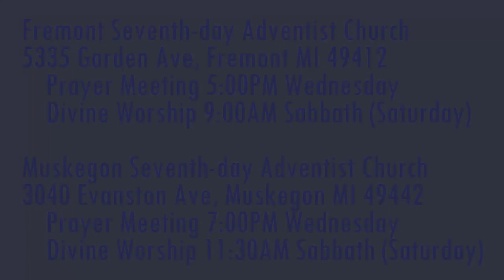The Weeping Prophet Jeremiah 6:1-8 Flee from Jerusalem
Why is judgment coming to Jerusalem?